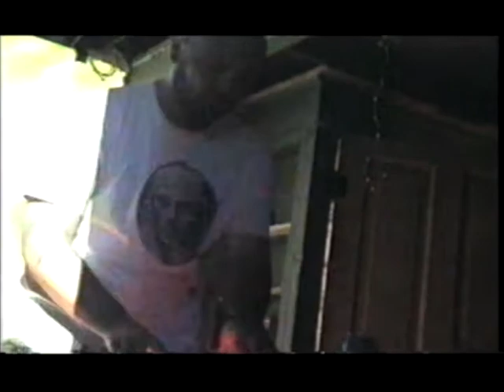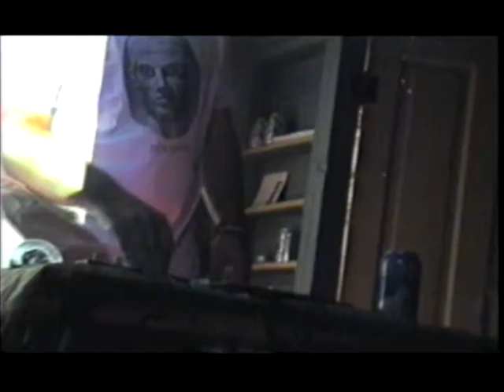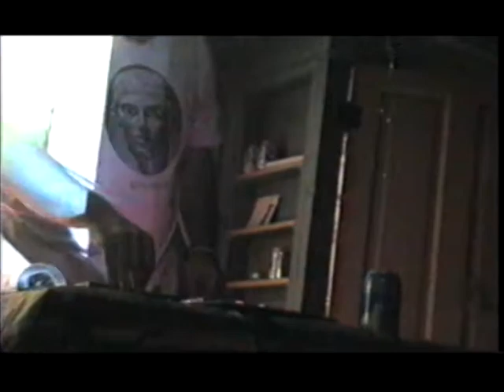SUNDIAL //// HFBW JULY 18TH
From the Facebook event:

"Tour Kick off show for Ant'lrd & Gardener!!!
White Poppy is also on tour from Vancouver, BC!!!

Projections by Slu Dge